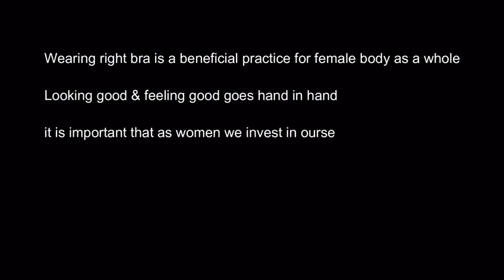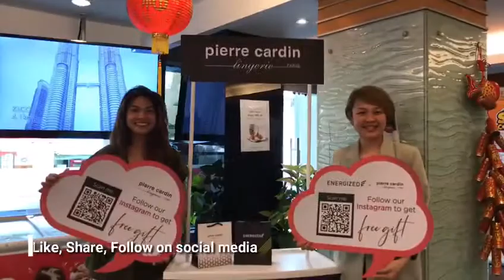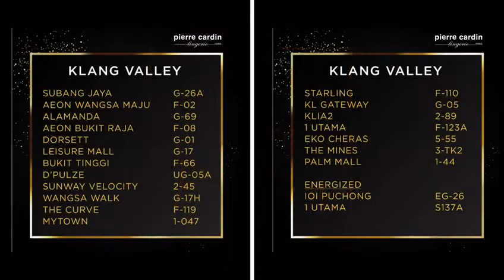Women's Health and Wellness Workshop January 2020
"Women's Health and Wellness Workshop" to promote awareness on the "Importance of wearing proper fitted bra" a collaboration effort between Segi College KL, Pierre Cardin Lingerie & Energized took place at Segi College Kl  was a success on the 16th of Jan 2020!